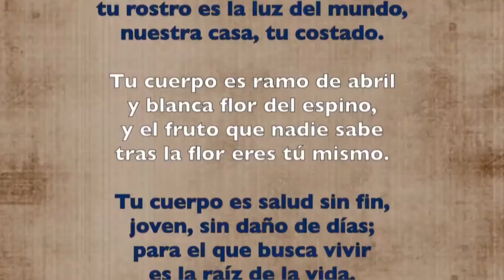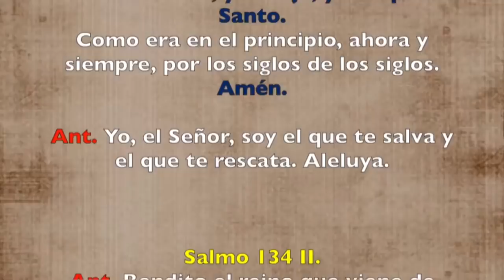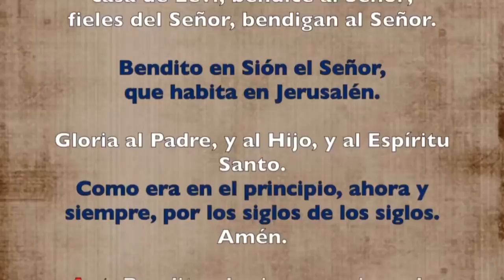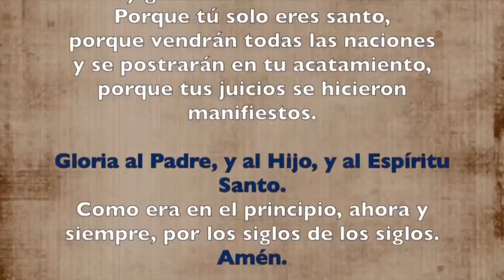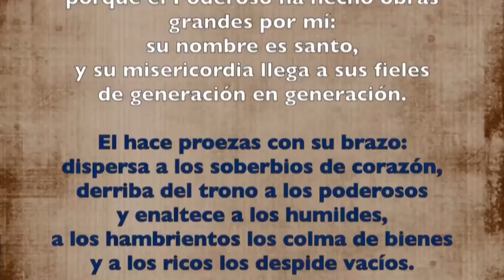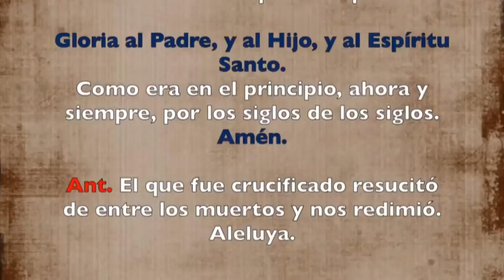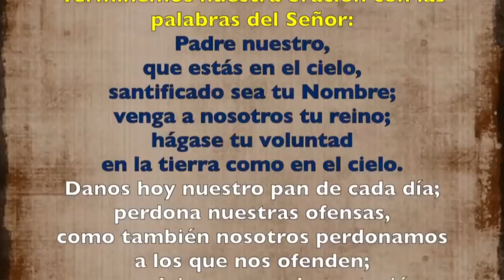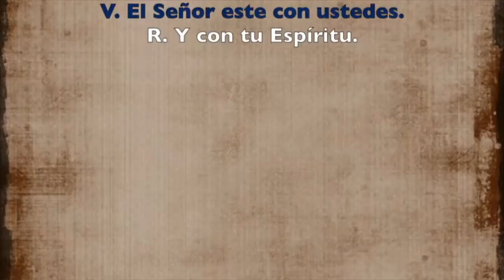Oración de la tarde (Vísperas), VIERNES III semana de Pascua | Padre Sam